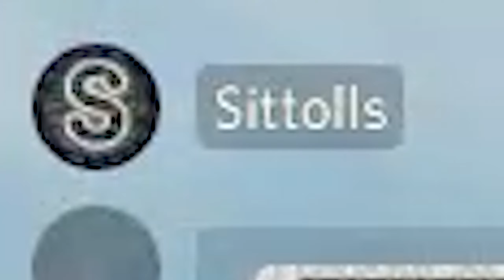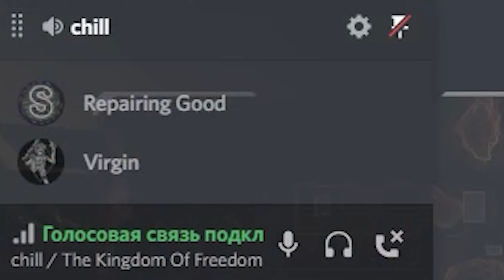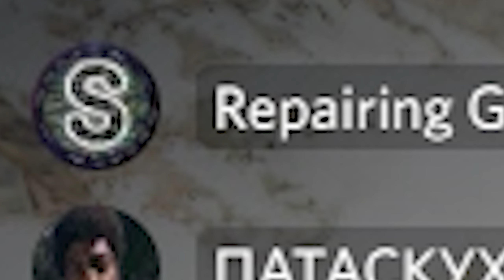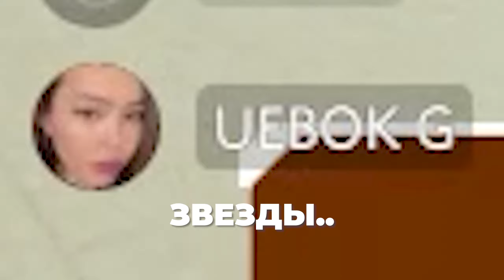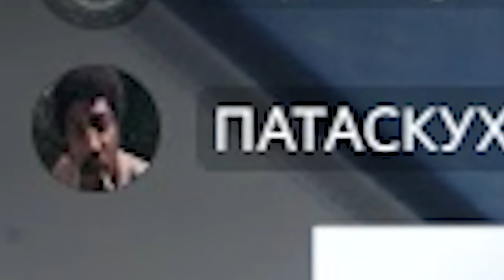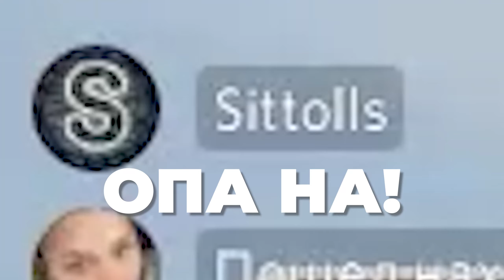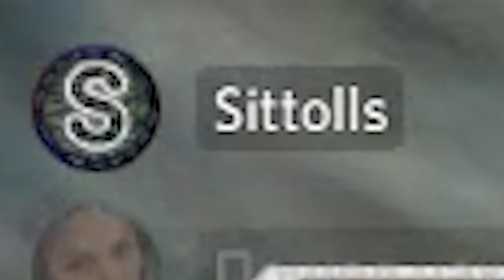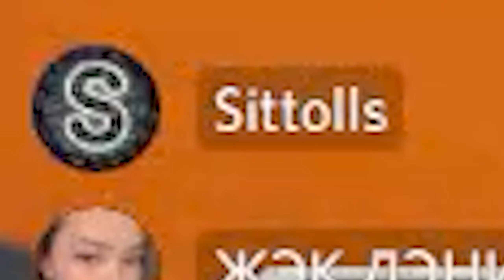[Apex Legends] - Монтаж - {Слуга народа}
Просто выполняю свой долг! (скинуть деньгу ниже)

    Номер кошелька QIWI (Rub и Тг) - 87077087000

 55x55 – СЛЫШИТЕ МУЗЫЧКА! (feat. Ян Топлес)